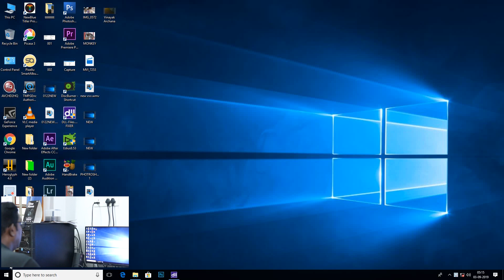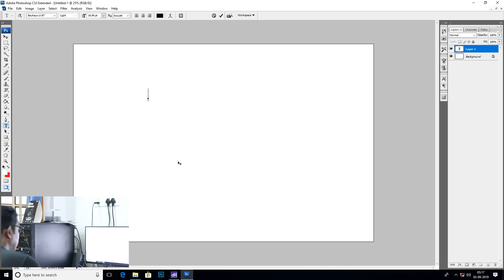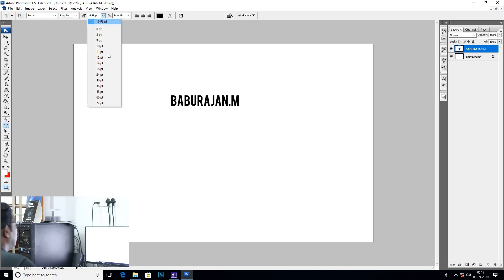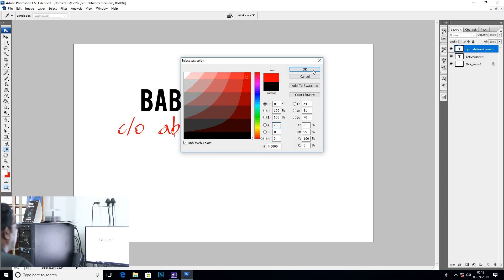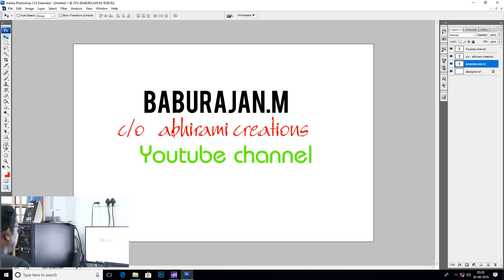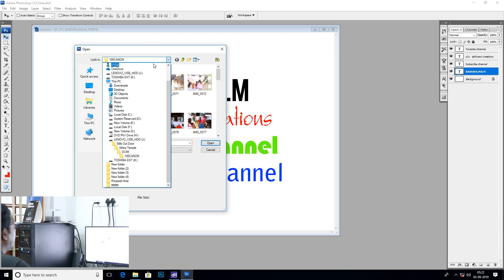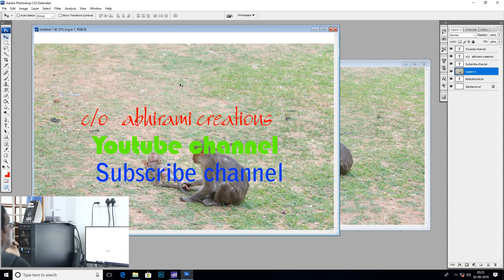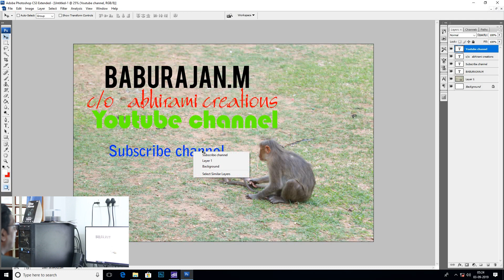Adobe Photoshop CS3 Malayalam Bigners Part 2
Adobe Photoshop നെ  കുറിച്ചാണ്  ഇന്നത്തെ  വീഡിയോ . ഇതിൽ  ഞാൻ പഴയ  വേര്ഷനായ്  CS 3  യാണ്  ഉപയോഗിച്ചിട്ടുള്ളത് . വീഡിയോ  ഇഷ്ടപെട്ടാൽ  ലൈക്  ചെയ്യാനും  ഷെയർ ചെയ്യാനും  സബ്സ്ക്രൈബ്  ചെയ്യാനും  മറക്കാതിരിക്കുക

Camera
Canon EOS 80D
Editing    Edius 8.5